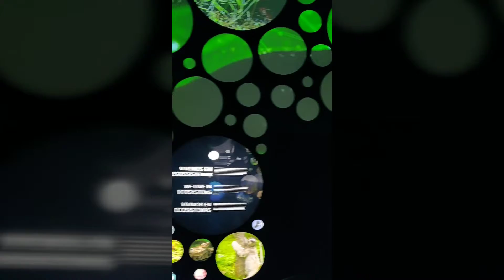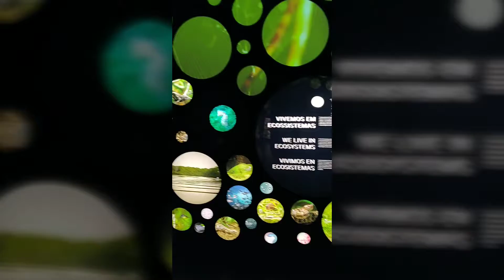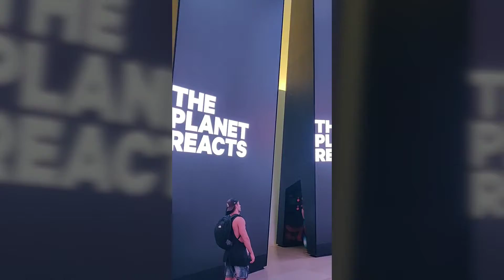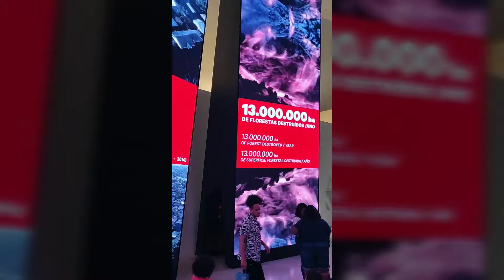Rio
Rio Day trip in February 2019